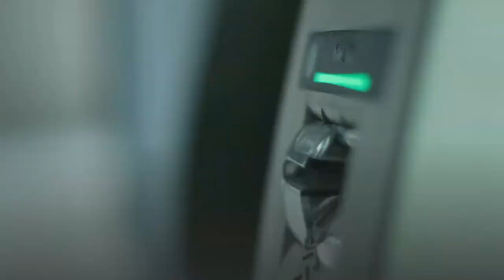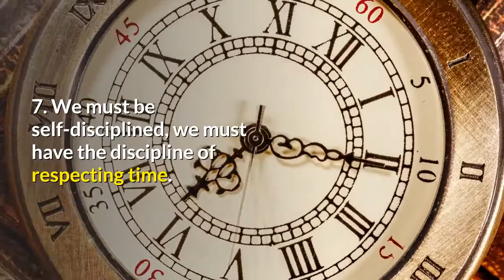Jinsi ya kufanikiwa na kukuza biashara yako. how to have a successful business?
To be successful in business need keys strategical action, today I want to share with you the key tips to have successful business;

1.Try to start a small business, but it must be formalised, when you make sales and purchases the money must go to the bank. This will help you to create your banking history, if you go to borrow you will show your business and how you earn money. If you borrow it will make your business grow bigger.
2. Make sure you have good management of your business, be close to your business and keep track for everything going on.
3. Manage the cash flow of your business, build a sound financial discipline in the business. 4. Create a strong team that will bring you success in your business. Have strong and passionate supporters to put effort into successful.
 5. Provide the best possible service to your customers, make sure the customer is getting the service they've never been able to find anywhere, solve the challenges that customers face in your business.
6. Every day learn about business and success in general, read books, attend seminars, have a coach and ask for advice when you get stuck. Always make sure you have the right information before making important decisions for your business. learn how to read content to make it more educational, than an empty creature. 7. We must be self-disciplined, we must have the discipline of respecting time. There is time to wake up, sleep and work.